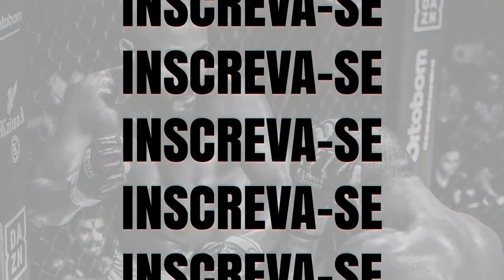Carlos vs Luciano - Contagem Fight Night 7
Em combate de MuayThai amador até 60kg, Luciano (Omega Thai) venceu Carlos Bruno (Rampage Thai Team) por nocaute técnico.